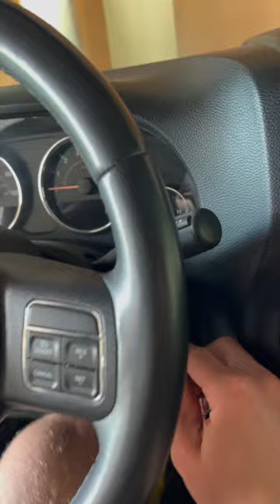This is why Jeep is better than toyota….